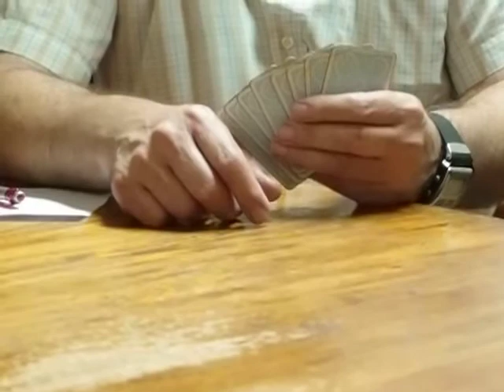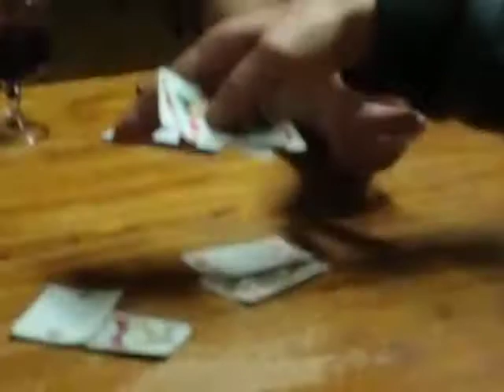Sueca 4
© Anselmo Canha [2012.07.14 - Rua de São Bento da Vitória, Vitória]